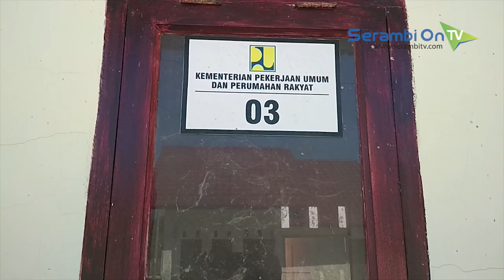Belum Juga Dibagikan, Rumah Bantuan Jadi Tempat Istirahat Hewan Ternak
SERAMBITV.COM, SIGLI - 50 unit rumah bantuan di Gampong Mantak Raya, Kecamatan Simpang Tiga, Pidie dalam kondisi rusak padahal statusnya belum diserahterimakan kepada penerima.

Kerusakan umumnya terjadi pada bagian pintu dan jendela dengan bahan telah raib. Sementara bagian lantai rumah tampak dipenuhi sisa kotoran ternak.

Rumah bantuan tipe 36 untuk nelayan itu didanai APBN 2014 dan selesai dibangun pada awal tahun 2016.

Sementara Kepala Bappeda Pidie, Muhammad Ridha juga belum dapat memastikan realiasasi bantuan tersebut. Dirinya menyebut masih akan melihat aturan dalam Peraturan PUPR yang menjadi petunjuk teknisnya.